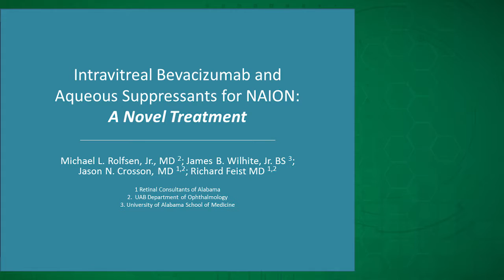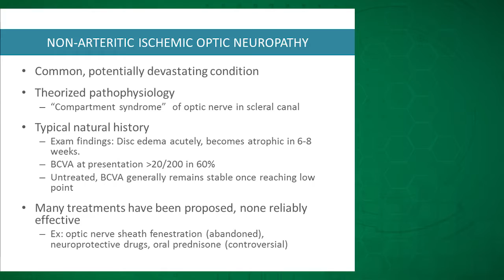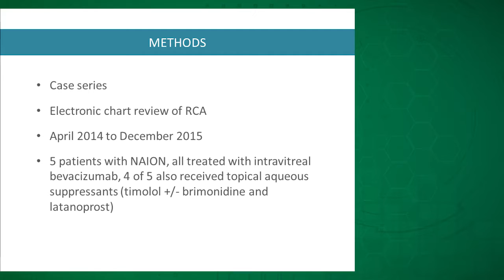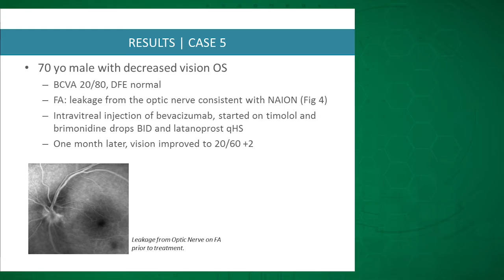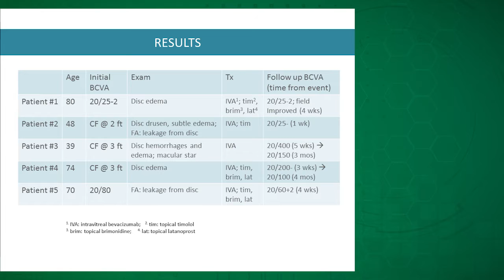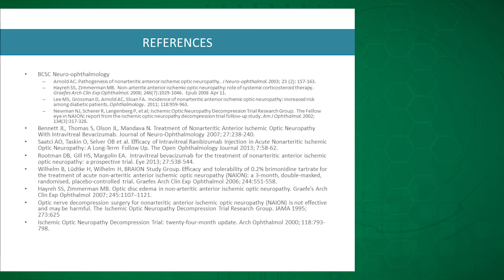Intravitreal Avastin for NAION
Michael L. Rolfsen, Jr., MD, discusses new treatment options for NAION which include intravitreal bevacizumab and aqueous suppressants.